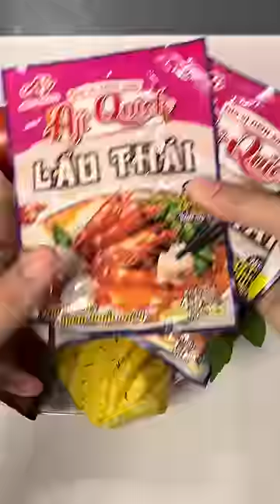Canh Tôm Nhưng Chua Cay Cực Ngon | Spicy Kim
Spicy Kim là kênh chuyên về mukbang và review đồ ăn, những món ăn độc lạ mang đến cho người xem nhiều cảm nhận khác nhau. Chúc các bạn sẽ có những phút giây vui vẻ và thư giãn khi xem video của Kim!
Đừng quên nhấn nút Like👍 và ấn chuông🔔 để nhận thông báo khi có video mới nhất, sự ủng hộ của các bạn là động lực để Kim phát triển và tạo ra những video hay nhất!

© Bản quyền Video thuộc về Spicy Kim vui lòng không reup!
© Copyright by Spicy Kim ☞ Do not Reup, many thanks!